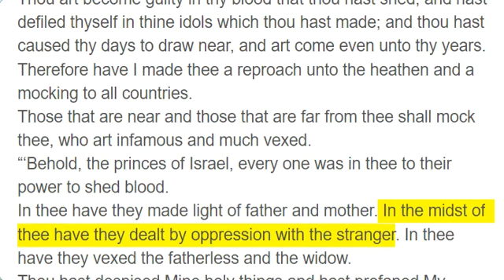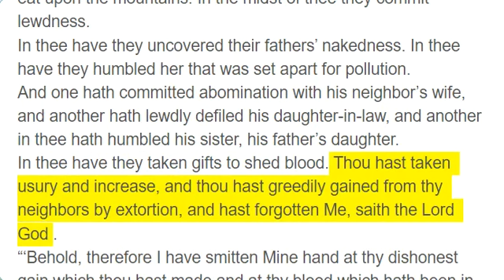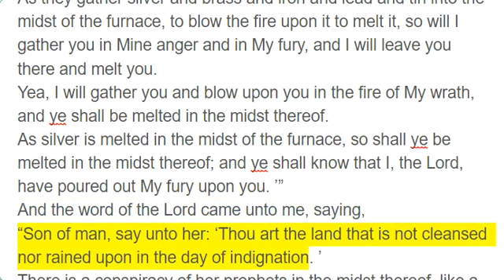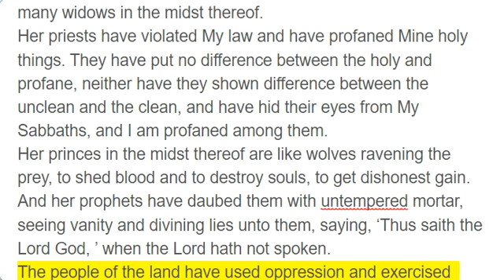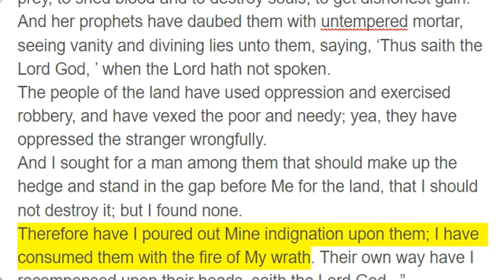Ezekiel 22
Moreover the word of the Lord came unto me, saying,
“Now, thou son of man, wilt thou judge, wilt thou judge the bloody city? Yea, thou shalt show her all her abominations.
Then say thou, ‘Thus saith the Lord God : The city sheddeth blood in the midst of it, that her time may come, and maketh idols against herself to defile herself.
Thou art become guilty in thy blood that thou hast shed, and hast defiled thyself in thine idols which thou hast made; and thou hast caused thy days to draw near, and art come even unto thy years. Therefore have I made thee a reproach unto the heathen and a mocking to all countries.
Those that are near and those that are far from thee shall mock thee, who art infamous and much vexed.
“‘Behold, the princes of Israel, every one was in thee to their power to shed blood.
In thee have they made light of father and mother. In the midst of thee have they dealt by oppression with the stranger. In thee have they vexed the fatherless and the widow.
Thou hast despised Mine holy things and hast profaned My Sabbaths.
In thee are men that carry tales to shed blood, and in thee they eat upon the mountains. In the midst of thee they commit lewdness.
In thee have they uncovered their fathers’ nakedness. In thee have they humbled her that was set apart for pollution.
And one hath committed abomination with his neighbor’s wife, and another hath lewdly defiled his daughter-in-law, and another in thee hath humbled his sister, his father’s daughter.
In thee have they taken gifts to shed blood. Thou hast taken usury and increase, and thou hast greedily gained from thy neighbors by extortion, and hast forgotten Me, saith the Lord God .
“‘Behold, therefore I have smitten Mine hand at thy dishonest gain which thou hast made and at thy blood which hath been in the midst of thee.
Can thine heart endure or can thine hands be strong in the days that I shall deal with thee? I, the Lord, have spoken it, and will do it.
And I will scatter thee among the heathen and disperse thee in the countries, and will consume thy filthiness out of thee.
And thou shalt take thine inheritance in thyself in the sight of the heathen, and thou shalt know that I am the Lord . ’”
And the word of the Lord came unto me, saying,
“Son of man, the house of Israel has to Me become dross. All they are brass and tin and iron and lead in the midst of the furnace; they are even the dross of silver.
Therefore thus saith the Lord God : ‘Because ye have all become dross, behold, therefore I will gather you into the midst of Jerusalem.
As they gather silver and brass and iron and lead and tin into the midst of the furnace, to blow the fire upon it to melt it, so will I gather you in Mine anger and in My fury, and I will leave you there and melt you.
Yea, I will gather you and blow upon you in the fire of My wrath, and ye shall be melted in the midst thereof.
As silver is melted in the midst of the furnace, so shall ye be melted in the midst thereof; and ye shall know that I, the Lord, have poured out My fury upon you. ’”
“Son of man, say unto her: ‘Thou art the land that is not cleansed nor rained upon in the day of indignation. ’
There is a conspiracy of her prophets in the midst thereof, like a roaring lion ravening the prey. They have devoured souls; they have taken the treasure and precious things; they have made her many widows in the midst thereof.
Her priests have violated My law and have profaned Mine holy things. They have put no difference between the holy and profane, neither have they shown difference between the unclean and the clean, and have hid their eyes from My Sabbaths, and I am profaned among them.
Her princes in the midst thereof are like wolves ravening the prey, to shed blood and to destroy souls, to get dishonest gain.
And her prophets have daubed them with untempered mortar, seeing vanity and divining lies unto them, saying, ‘Thus saith the Lord God, ’ when the Lord hath not spoken.
The people of the land have used oppression and exercised robbery, and have vexed the poor and needy; yea, they have oppressed the stranger wrongfully.
And I sought for a man among them that should make up the hedge and stand in the gap before Me for the land, that I should not destroy it; but I found none.
Therefore have I poured out Mine indignation upon them; I have consumed them with the fire of My wrath. Their own way have I recompensed upon their heads, saith the Lord God . ”